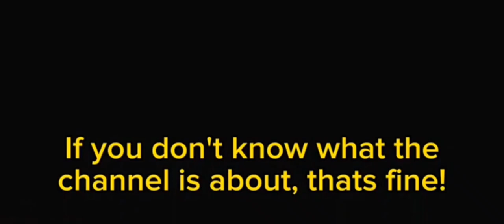Roblox PTFS butter competition at Tokyo's Runway 31!